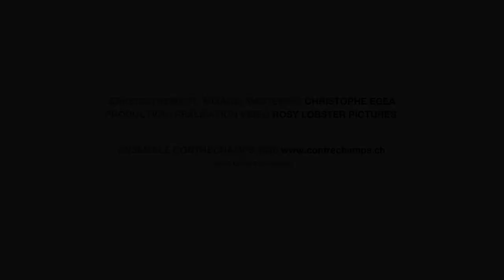Duets for one - Hildegard Westerkamp - 𝘍𝘢𝘯𝘵𝘢𝘴𝘪𝘦 𝘧𝘰𝘳 𝘏𝘰𝘳𝘯𝘴 𝘐𝘐 (1979)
𝗖𝗼𝗿 : Charles Pierron

Membre de l’ensemble de musique de chambre Artefact, il est également cor cosoliste au Sinfonietta de Lausanne et, dès la saison 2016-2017, à l’Ensemble Contrechamps. Sa vie musicale s’articule également dans différents ensembles tels que l’Orchestre de la Suisse Romande, l’Orchestre de Chambre de Genève, l’Orchestre de Chambre de Lausanne, l’Orquestra de la Comunitat Valenciana, l’Orchestre de Strasbourg ou l’Orchestre de Nice.

𝗖𝗼𝗺𝗽𝗼𝘀𝗶𝘁𝗶𝗼𝗻 : Hildegard Westerkamp

On pourrait dire que sa carrière dans la composition de paysages sonores et l'écologie acoustique est née de ces deux expériences cruciales et a trouvé un appui dans la vitalité culturelle et politique de Vancouver à cette époque. De plus, des compositeurs tels que John Cage et Pauline Oliveros ont eu une influence significative sur son travail. Les compositions d'Hildegard ont été jouées et diffusées dans de nombreuses régions du monde. La majorité de ses compositions traitent de l'environnement acoustique : paysages sonores urbains, ruraux ou sauvages, voix d'enfants, d'hommes et de femmes, bruit ou silence, musique et sons des médias, sons de différentes cultures, etc. Elle a composé des bandes sonores de films, des documents sonores pour la radio et a produit et animé des émissions de radio telles que Soundwalking et Musica Nova sur la radio coopérative de Vancouver.

Dans un certain nombre de compositions, elle a combiné son traitement des sons environnementaux avec la poésie de l'écrivain canadien Norbert Ruebsaat et de Sharon Thesen. Elle a également écrit ses propres textes pour une série de pièces de performance pour texte parlé et bande sonore environnementale. En plus de ses compositions électroacoustiques, elle a créé des pièces pour des "sites" spécifiques, tels que le Harbour Symphony et l'école polytechnique. Dans des pièces comme The India Sound Journal, elle explore les implications plus profondes du transfert des sons environnementaux d'une autre culture dans le contexte nord-américain et européen de la musique contemporaine, de la composition électroacoustique et de l'art audio. En 1998, elle a collaboré avec ses collègues indiennes Mona Madan, Savinder Anand et Veena Sharma à une installation sonore à New Delhi intitulée Nada - an Experience in Sound, parrainée par le New Delhi Goethe Institut (Max Mueller Bhavan) et le Indira Ghandi National Centre for the Arts (IGNCA).

Plus récemment, elle a impliqué ses deux petits-fils dans la création de son œuvre Once Upon a Time et a collaboré avec la compositrice et flûtiste à bec Terri Hron sur Beads of Time Sounding et avec la pianiste Rachel Iwaasa sur Klavierklang. Cette dernière a été créée en première mondiale lors des Journées mondiales de la musique de la SIMC à Vancouver, en novembre 2017. Son travail de composition a été discuté dans divers articles, mais surtout dans la thèse d'Andra McCartney intitulée Sounding Places : Situated Conversations through the Soundscape Work of Hildegard Westerkamp, Université de York, Toronto, 1999. Ses compositions attirent l'attention sur l'acte d'écouter lui-même, sur les espaces intérieurs et cachés des environnements que nous habitons et sur les détails à la fois familiers et étrangers de l'environnement acoustique.

Certaines des compositions d'Hildegard Westerkamp figurent dans Elephant and Last Days du cinéaste américain Gus van Sant. Voir l'article de Randolph Jordan : "Le travail d'Hildegard Westerkamp dans les films de Gus Van Sant". Les CD des deux bandes sonores ont été publiés en France par mk2 music. En 2016, elle a contribué à la conception sonore et à la composition du film Koneline, Our Land Beautiful de la cinéaste canadienne Nettie Wild.

𝗗𝘂𝗲𝘁𝘀 𝗳𝗼𝗿 𝗼𝗻𝗲 𝗰'𝗲𝘀𝘁 𝗾𝘂𝗼𝗶?

Electronique, pré-enregistrements, utilisation de la voix ou de pédales d’effet - les titulaires de Contrechamps ont enregistré pendant le premier confinement une série de pièce dans lesquelles l’instrumentiste se dédouble. Carol Haefliger propose un travail vidéo qui les met face à eux/elles-mêmes.

𝗖𝗼𝗺𝗽𝗼𝘀𝗶𝘁𝗶𝗼𝗻 : Hildegard Westerkamp - 𝘍𝘢𝘯𝘵𝘢𝘴𝘪𝘦 𝘧𝘰𝘳 𝘏𝘰𝘳𝘯𝘴 𝘐𝘐 (1979)
𝗜𝗻𝘁𝗲𝗿𝗽𝗿𝗲̀𝘁𝗲 : Charles Pierron
𝗘𝗻𝗿𝗲𝗴𝗶𝘀𝘁𝗿𝗲𝗺𝗲𝗻𝘁 𝗠𝗶𝘅𝗮𝗴𝗲, 𝗠𝗮𝘀𝘁𝗲𝗿𝗶𝗻𝗴 : Christophe Egea
𝗣𝗿𝗼𝗱𝘂𝗰𝘁𝗶𝗼𝗻, 𝗥𝗲́𝗮𝗹𝗶𝘀𝗮𝘁𝗶𝗼𝗻 𝘃𝗶𝗱𝗲́𝗼𝘀 : Rosy Lobster Pictures

Avec le soutien de la Fondation Stanley Thomas Johnson
Avec le soutien de la Ville de Genève